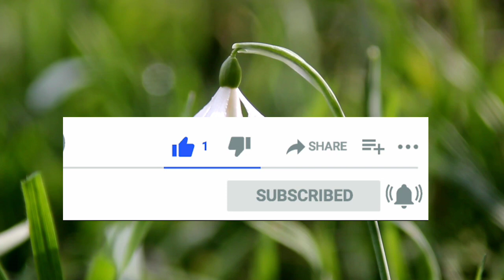Natural videos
Beautiful videos
HD videos
no copyright videos
footage videos